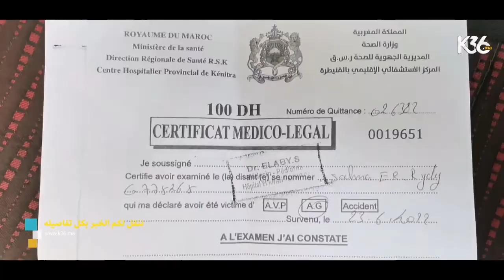مواطنين تعرضوا لاعتداء شنيع يطالبون بالانصاف .. ويتهمون الدرك بعدم التدخل